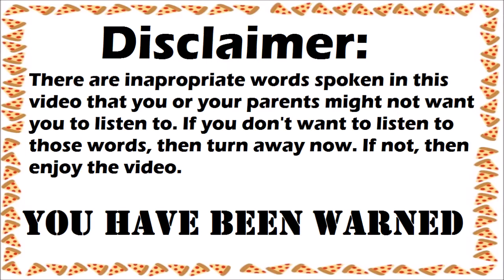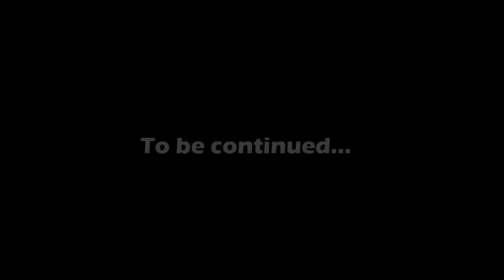Mario Party 4 - Revenge of the Party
Hello and welcome to episode three of Mario Party 4, and I hope that you are all still enjoying this series. Please enjoy the video, and don't forget to grab a slice of Collin's Pizza!